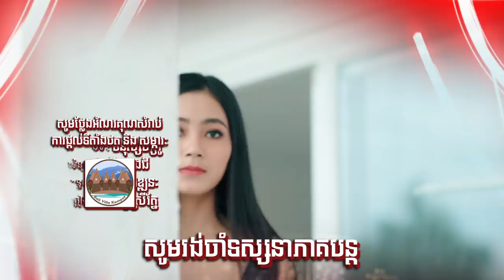មនុស្សហ្សឺរ៉ូ៣ ភាគទី១ - Mnus Zero III Ep1 (Original Life Series) [Sastra Film]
បើសុខៗឃើញមានមនុស្សម្នាក់កូពីហ្សឺរ៉ូពីយើងបេះបិទបែបនេះ ឲ្យធ្វើយ៉ាងម៉េចទៅ?

ទស្សនាតាមយូធូប

មានផ្សាយជូនទស្សនារៀងរាល់ថ្ងៃព្រហស្បតិ៍ និងសុក្រ វេលាម៉ោង៩យប់ នៅលើកញ្ចក់ទូរទស្សន៍បាយ័ន និង Facebook Youtube Sastra Film